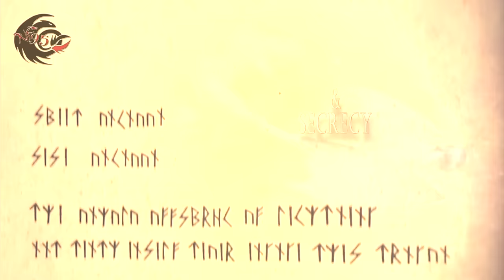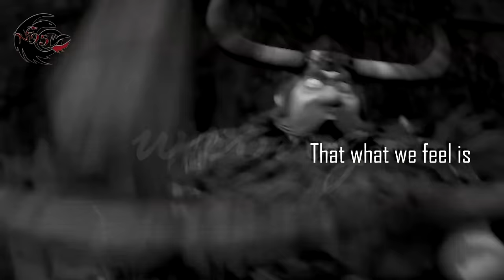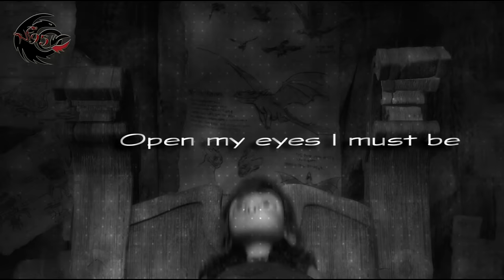Lies A Warrior ✧ 5 Year Anniversary/4,000 Sub/HBD Dedication *Special*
I know another video! *keep em coming right?* Well, this will probably be my last vid for a few weeks till I finish one of my dozen projects I've started. I keep switching around!

Since it was so special making, I wanted to be special uploading. So this vid is to *officially* commemorate my 5 years on YT + 4,000 subs (Well, so close!) + a HBD Dedication to all my July born buddies:

Its about impossible for me to make individual gifts for each of you, but I want you to know how much I admire and appreciate knowing each of you in our own special way so, HAPPY BIRTHDAY!! =D

Okay, this one has been my baby for months! IDK how I kept it quiet for so long. YT recommended me this song by the beautiful artist, Beth Crowley, and I fell head over heels in love with it (and her music!) The song is just SO MOVING! (And SOOO LONG! Good Lord its over 5 mins! I didn't realize how long it was actually till after I rendered it and watched it, lol! I enjoyed making it so much the length didn't bother me oddly, Ha!)

I saw a large part of it in my head working line for line with HTTYD. Especially that first verse. each line just kept fitting better and better with Hiccup & Toothless, my mouth just kept getting wider and wider in awe as it went and once it hit 0:56 with "You take me by the hand" THAT DID IT! (Its like she wrote it with Dragons in mind but she didn't)

The plan with this project that I laid out in my head was to have just HTTYD on the first verse, and just HTTYD2 for the second to build on Hiccup's growth in "Who he is", then let loose with em both paralleling for the finale with VOs tying them in in-between. The lyrics were tricky for HTTYD2 but once I switched the relationship to focus on him and his parents everything started falling into place and I almost like it better than the first. It then gave me the idea to use the VO from that deleted scene at 1:53; It took me a full night to find and download the darn thing! (But I think it tied into the second verse very well.)
The ending was the biggest challenge, but I couldn't bare the thought of cutting a single line of this song. So I made it in B/W, purposely with some clips I had already used to kinda create this dream-like sequence with Hiccup remembering the events of Toothless killing Stoick and seeing him as the powerful and dangerous creature he also is. I liked how it came back to the beginning with HTTYD1. I guess it works? You tell me...

Like my Multifandom gift, I worshiped - in editing terms - the magic behind these two vids and tried to figure out how they made them.  I did a lot of experimenting with the effects in this, based on ideas from these vids, especially for the text and now I FINALLY figured out how to make them the way I like them in Vegas.

I honestly don't know how to describe how I made parts of this vid. Its one of those rare vids of mine I could never remake no matter how hard I'd try because of the layer and combination of effects used. I worked painstakingly on every little detail and I must admit I'm quite proud with how it turned out . I can't fake modest with this one I'm afraid. I'm sorry, forgive me. Its so rare a vid comes out this close to how I imagined it.

All except the quality that is. YT once again degraded it and I spent 2 days rendering 8 different times trying to get it without glitches. Ya see that flicker on the text at 0:15? Thats a glitch. Ya know I'm a perfectionist when stuff like that makes me re-render me vid 8 times. Grrr!

Anywho, I hope you find this vid worthy and enjoy it as much as I fully did making it! =D
Video #145
Footage: How To Train Your Dragon 1&2 + Gift of the Night Fury
Song: "Warrior" by Beth Crowley (Remix)
Time: 7 months